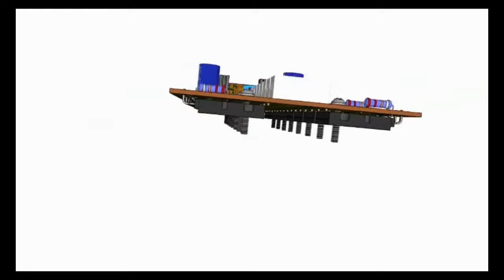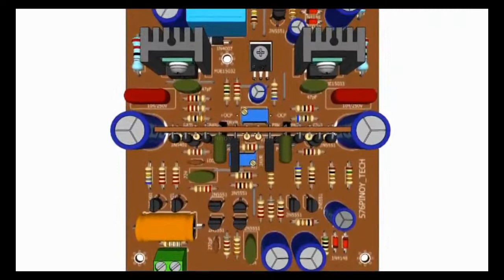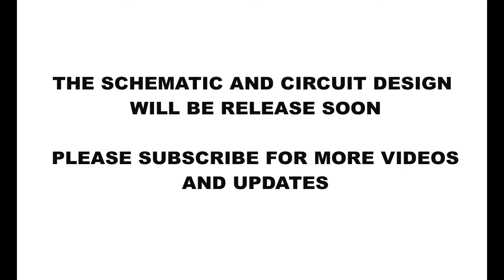Power Amplifier 1000 Watts Circuit Design ( Little Earthquake ) Part-1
A POWER AMPLIFIER is an electronic amplifier designed to increase the magnitude of power of a given input signal.

The power of the input signal is increased to a level high enough to drive loads of output devices like speakers, headphones